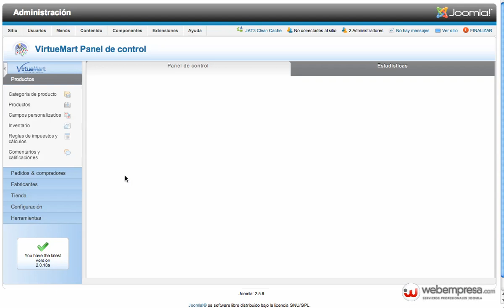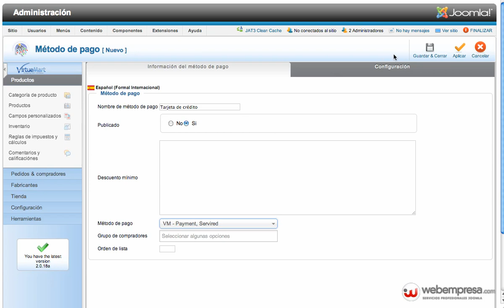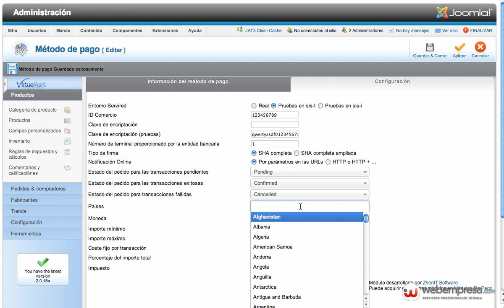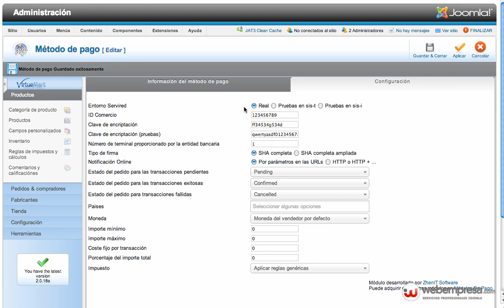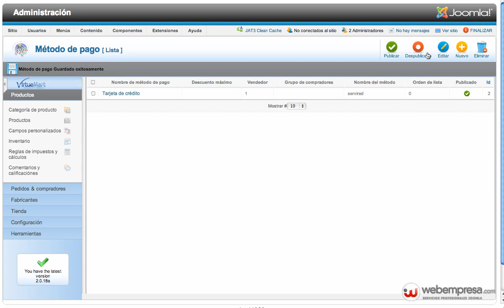Configurar pasarela de pago Servired en Virtuemart 2